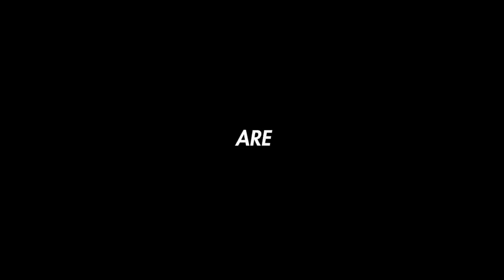Top 5 Stupid Mistakes Players Make in Red Dead Online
Welcome to the Top 5 Funniest Accidents Players Make in Red Dead Online

★★★LOOK★★★

★ More Awesome Red Dead Online Videos!